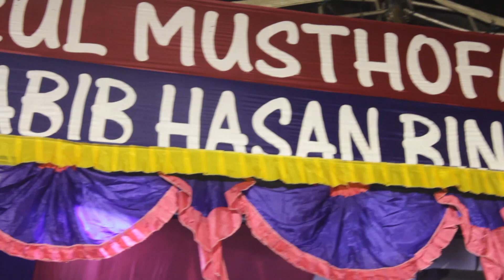Sholawat Burdah | Maula Yaa Sholli